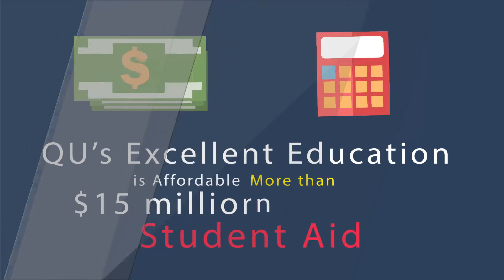4202 Why is Quincy University Right for You